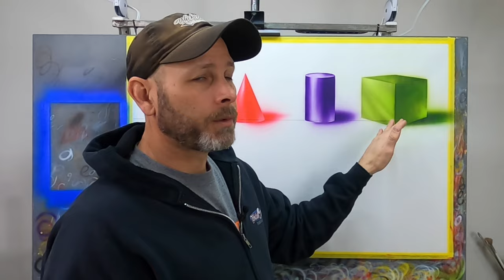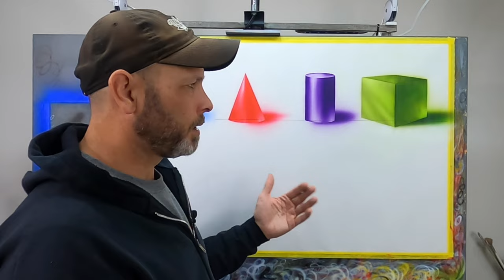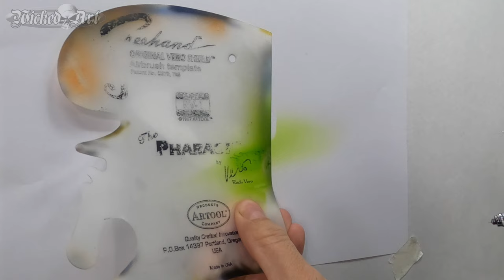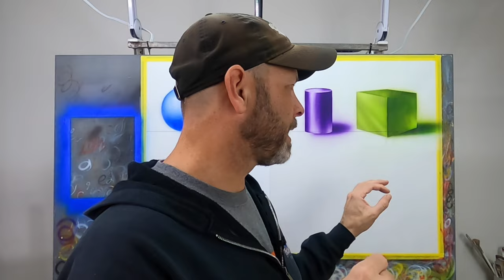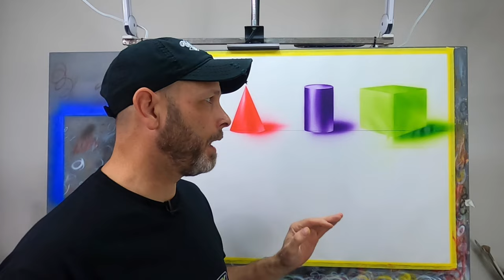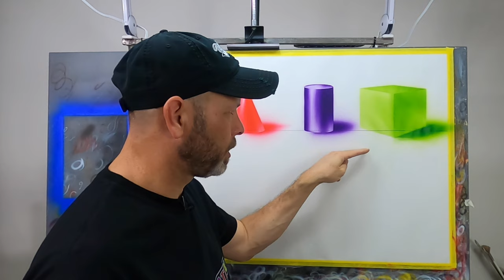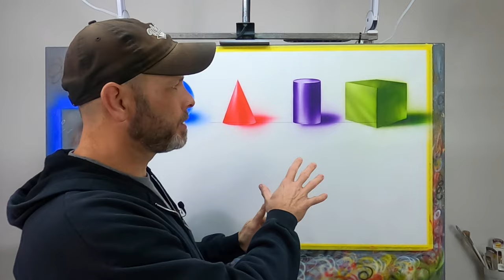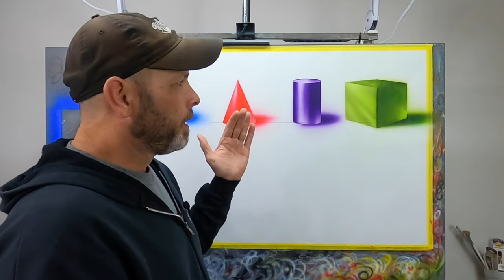Airbrush Beginner Exercises: The Cube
Painting still life geometric shapes is a great way to practice and improve your airbrush skills. I demonstrate rendering a cube in this video.  Mistakes were made and subsequently fixed.

Products featured in this video include 5012 Berlin-Airbrush Frog Juice, 5050 Illustration White, 5051 Illustration Black, 5068 Illustration Opaque White, 4011 Reducer and the Iwata HP-CS Eclipse.

Additional products used in this video can be purchased through the Amazon links listed below.
Drafting Tape
Soft White Eraser
Aggressive Eraser
Helix Electric Eraser
Artool FH-1 Shield
Artool Pharaoh Shield
Medicine Cups
Stir Sticks

I promote products that I use personally because they work.

0:00 Introduction
4:26 Applying Stencils
7:09 Painting the Shadow Side
10:37 Painting the Highlight Side
12:04 Painting the Top
15:33 Disaster Prequel
17:47 Painting the Shadow
20:55 Second Mistake
26:51 Third Mistake
34:30 Mistake Commentary
35:37 Erasing Overspray
39:02 Transparent White
42:08 Opaque White
44:40 Repairing the Shadow
46:47 Darkening the Cube
55:13 Conclusion